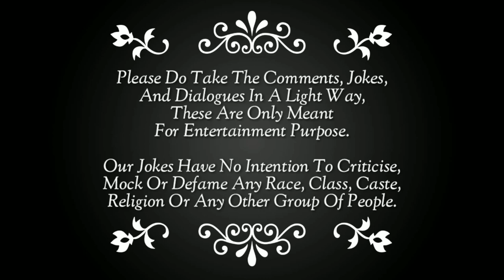चेयरमैन से सीफारीस || medical college me admission || A comedy video🤣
Description

Show us Love on other platforms